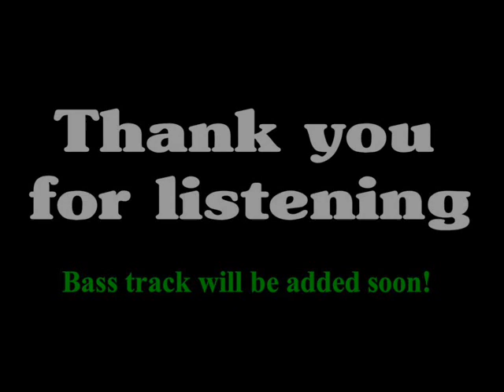LOVE OF THE LOVED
Just me singing Love Of The Loved
by THE BEATLES later recorded by
THE E-TYPES from Santa Cruz,Ca.